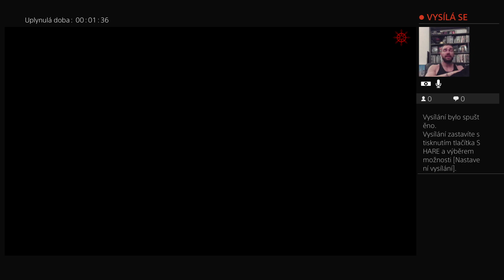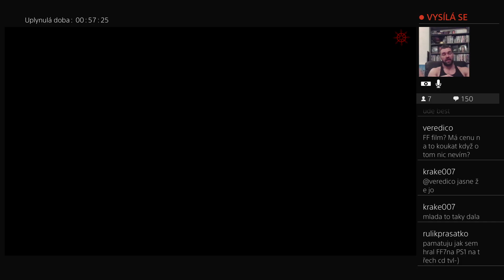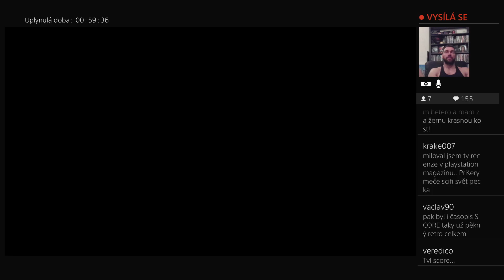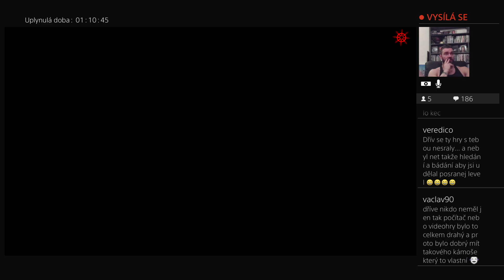Warhammer : Chaosbane (#8) : CESTA K FINÁLNÍMU BOSSOVI